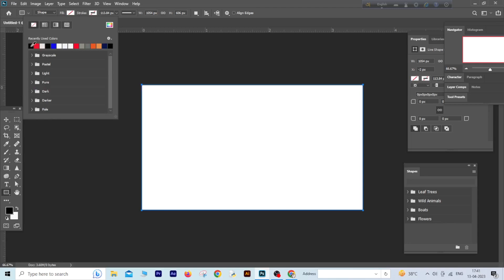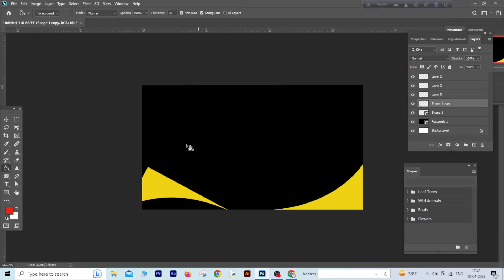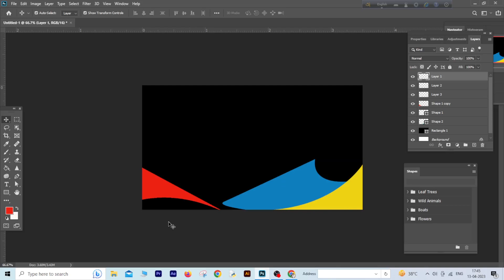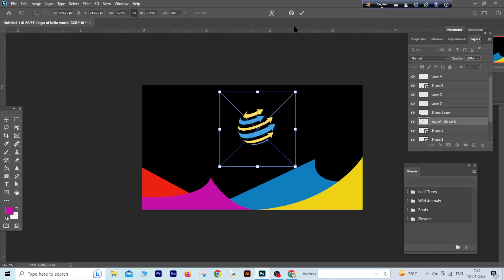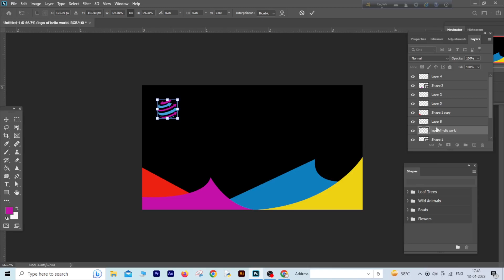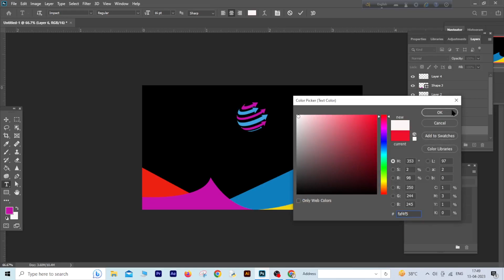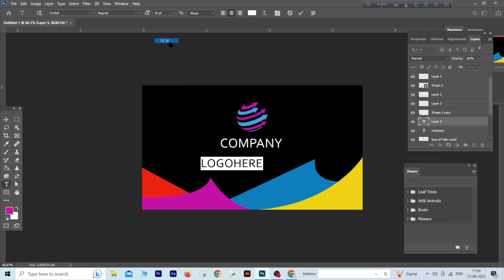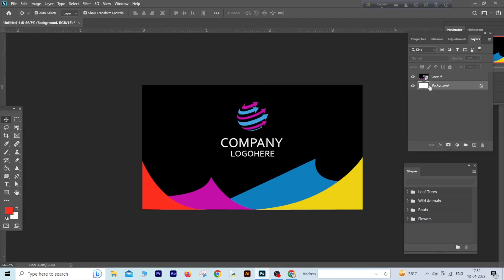Visiting Card Design || Free Business Card Maker || Business Card Design & Template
Best computer centre in Kolkata
Free Business Card Maker
How do you design a visiting card?
Business Card Vector Art, Icons, and Graphics for Free